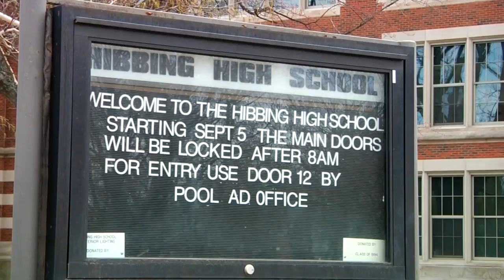HIBBING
upLynk Clip